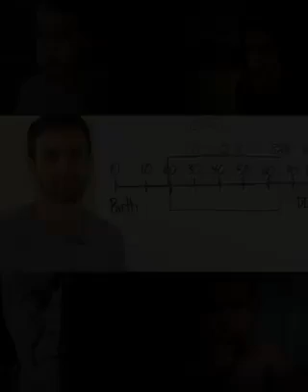JOB IS A WASTE OF YOUR LIFE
you have wasted your life,  life plan and caluclation

WE HAVE WASTED OUR LIFE BY DOING JOB  A GOOD MOTIAVATION SPEACH